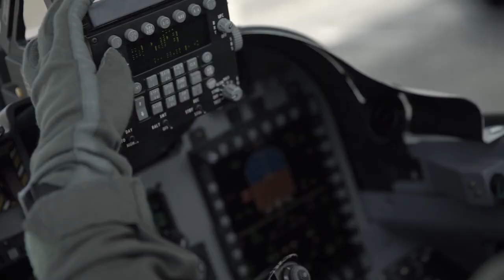Los pilotos Colombianos demostrarán su nivel de pilotaje en el Red Flag Rescue 2021 - Defensa.Com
El ejercicio internacional más importante de búsqueda y rescate en combate es el Red Flag Rescue. Una oportunidad para demostrar el alto grado de entrenamiento y experiencia de las tripulaciones de su Fuerza Aérea Colombiana en los cielos de EEUU. (Vídeo:  Fuerza Aérea Colombiana).

Defensa.Com